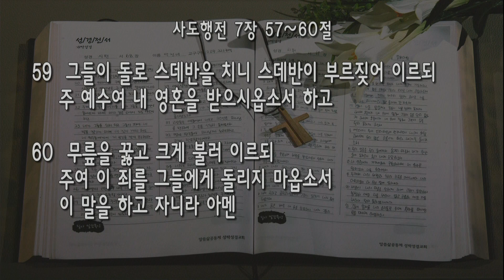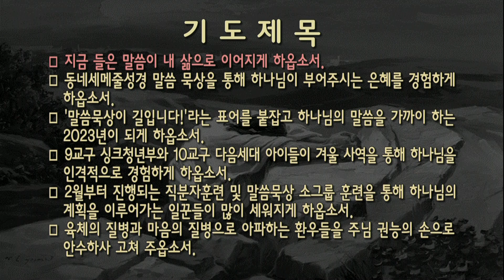[새벽] 20230201 '스데반과 사울이라 하는 청년' (사도행전 7장 57~60절) 안성진 목사